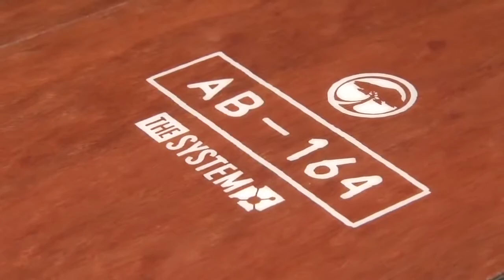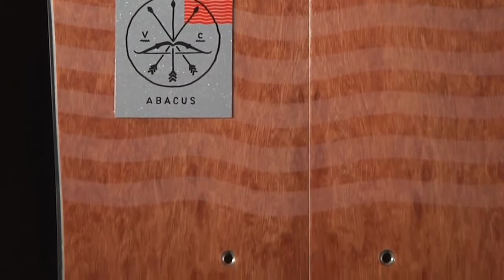Arbor Snowboards Product Profiles Abacus